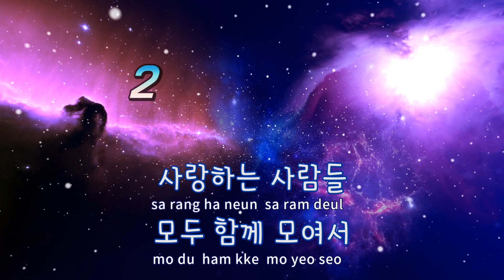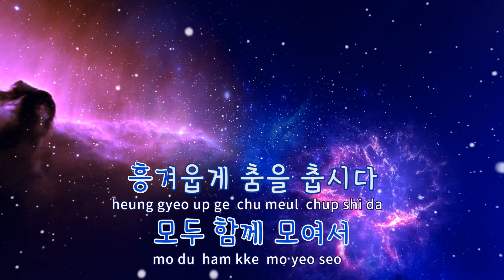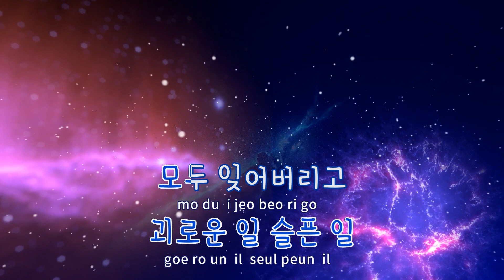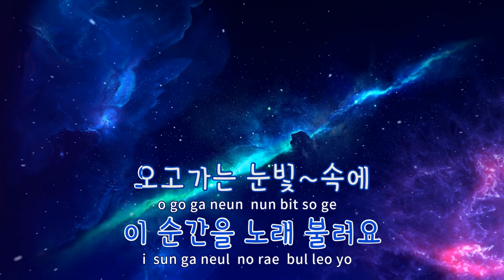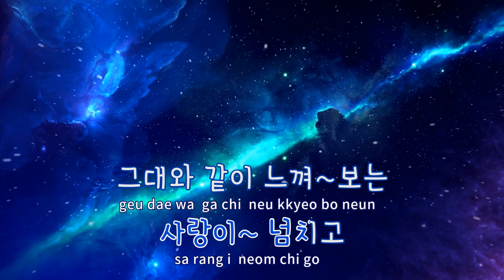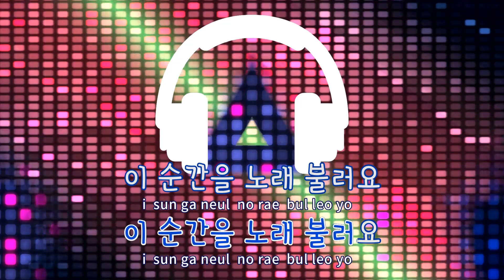[TJ노래방] 노래하며춤추며 - 김수찬 / TJ Karaoke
노래하며춤추며  --  김수찬